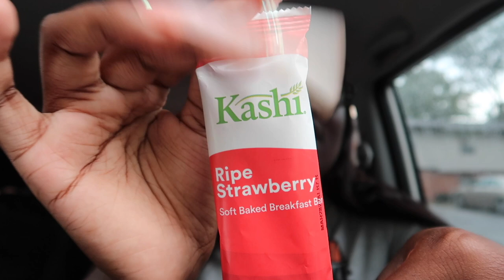UNCG COLLEGE VLOG S4E5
🖤Personal Instagram;:Ziarejoy
🖤Business Instagram:t.melanincollection
🖤tiktok(s): Ziarejoy & shoptmelaninco